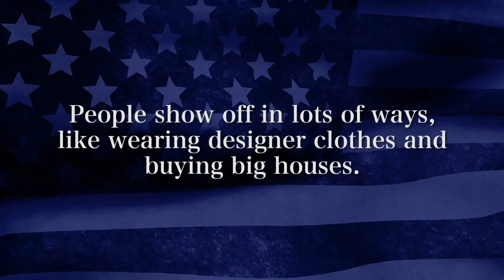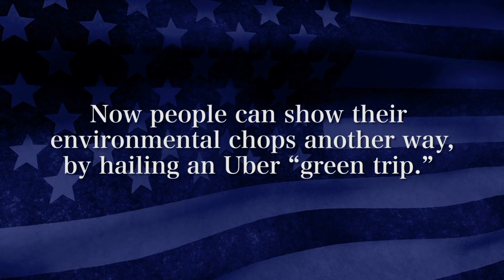Now You Can Virtue-Signal When Hailing a Ride; Uber Expands ‘Green Trip’ to More than 1,400 Cities